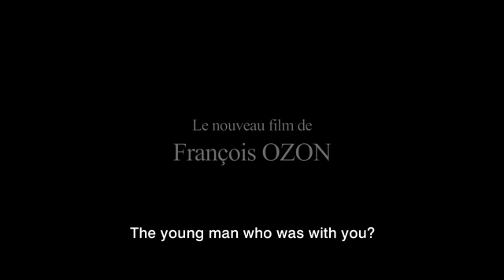Trailer: Le Refuge (The Fan Carpet)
Mousse and Louis are young, beautiful, rich and in love. But drugs have invaded their lives. One day they overdose, and Louis dies. Mousse survives, but soon learns she's pregnant. Feeling lost, she runs away to a house far from Paris. Several months later, Louis' brother joins her in her refuge.